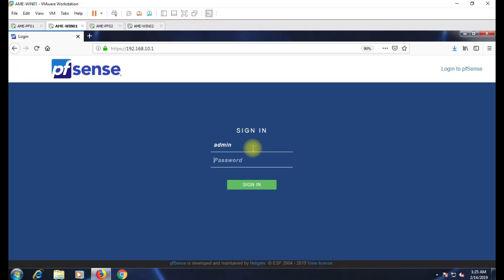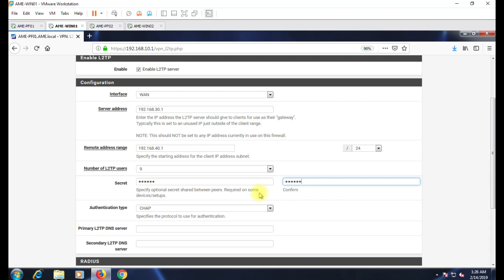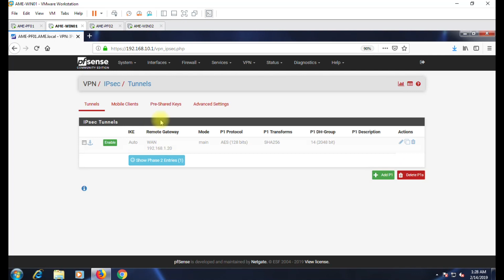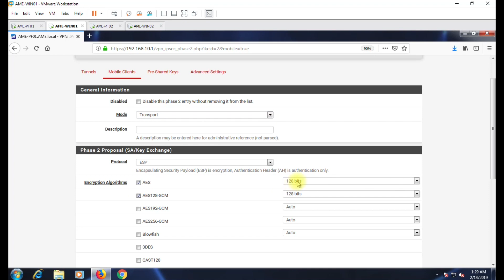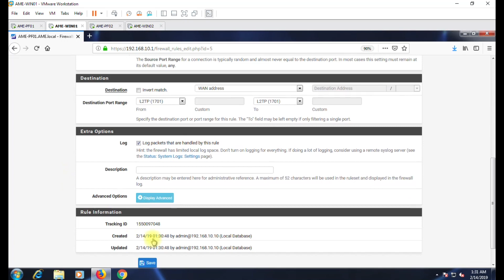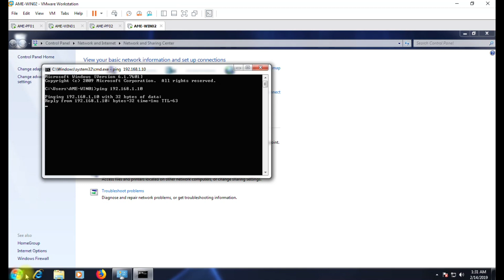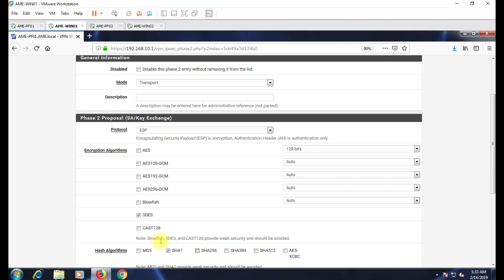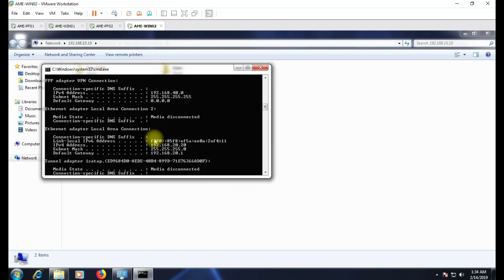27 - PFsense L2TP IPSec Remote Access Server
PFsense L2TP IPSec Remote Access Server